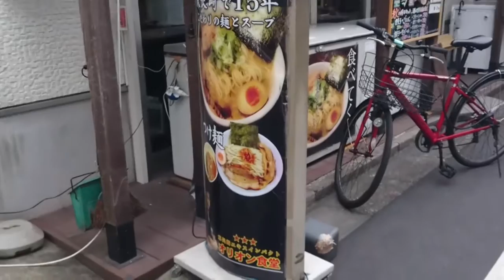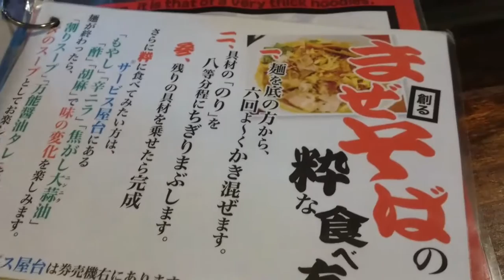☆☆☆【食べ放題】【飯テロ】オリオン食堂。東長崎、2号醤油ラーメン。ウマイ。辛ニラ、モヤシ、焦がしニンニク油、食べ放題。飯テロリスト,RAMEN,japan、本当は教えたくない名店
☆☆☆オリオン食堂。東長崎、2号醤油ラーメン。ウマイ。辛ニラ、モヤシ、焦がしニンニク油、食べ放題。【飯テロ】飯テロリスト,RAMEN,japan、本当は教えたくない名店
オリオン食堂 Googleマップ
【今日のランチにどうでしょう！？】